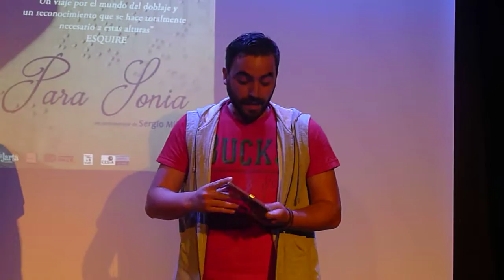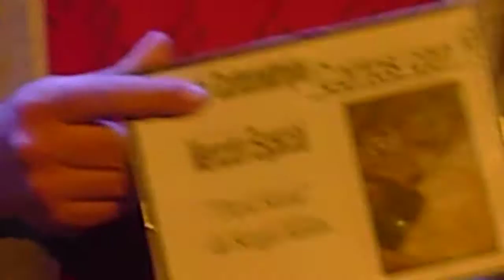Entrega de la Mención Especial de Cortos con Ñ a "Para Sonia"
Roberta Pasquinucci le entrega a Sergio Milán la Mención Especial del Jurado de Cortos con Ñ que recibió el cortometraje "Para Sonia".

Festival de cortometrajes Cortos con Ñ.

Martes, a las 20:00h, en La Escalera de Jacob.